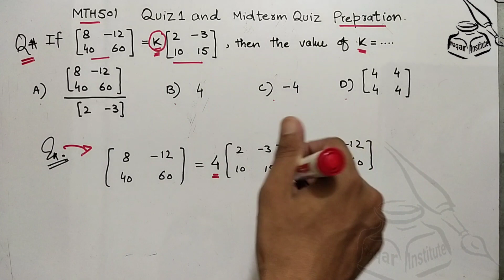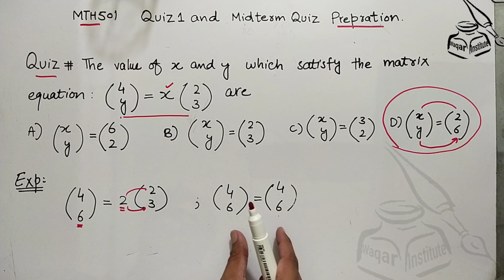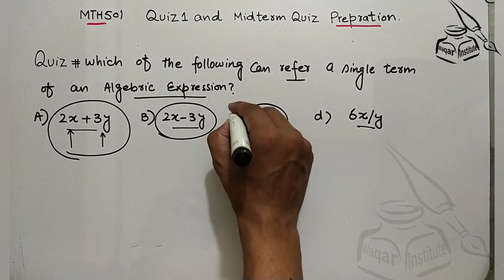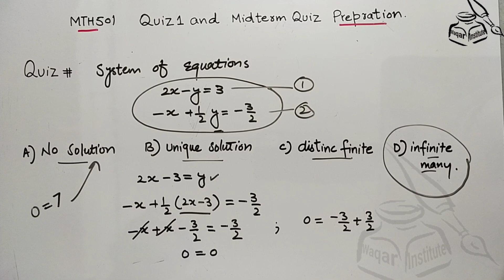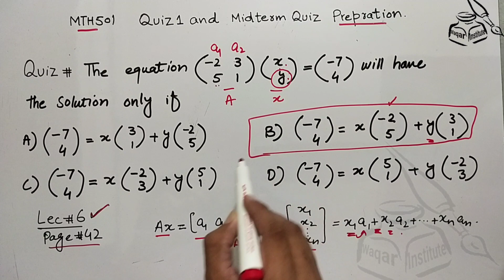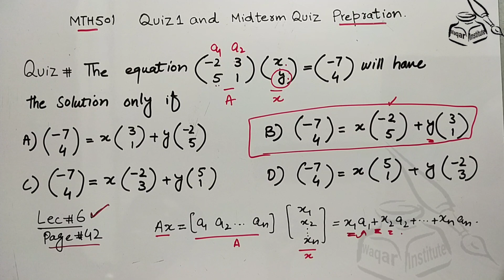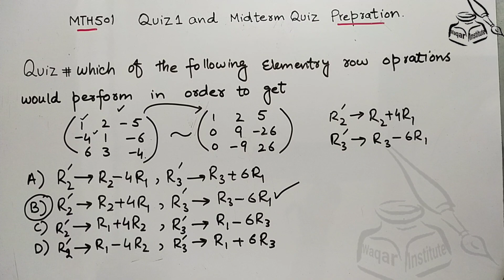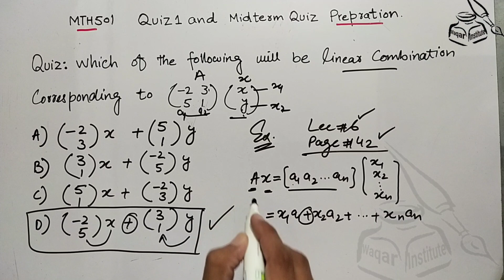Grand Quiz MTH501 Lec 1 Full Explanation by Waqar Institute | Midterm Quiz lecture 01 VU | sir Vicky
1.Like this Video if U like it👍...
2.Share the video if u want to share it♥️...